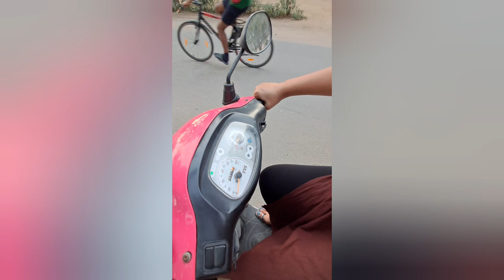day1 ruchitwowheelerdrivingclasses scooter @DriveWithRuchi#scootydrivingschool#learnscooty#scooty